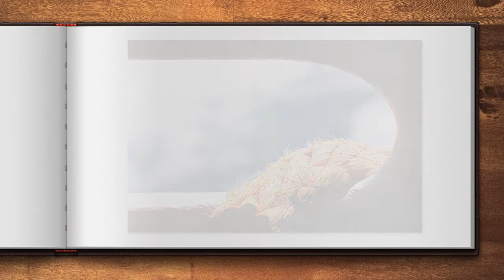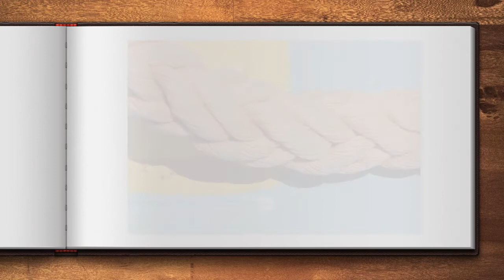Ropes - Konopci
Photos: Milutin Milošević.
Taken in 2012 in Greece.